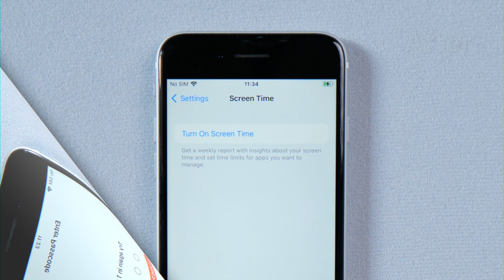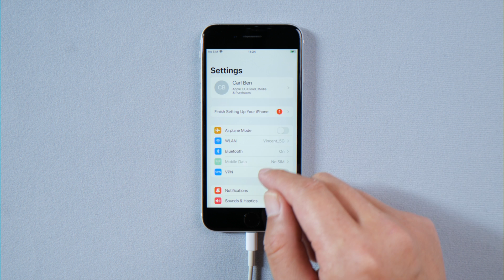How to Bypass Screen Time Passcode on iPhone SE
If you forgot your screen time passcode and want to reset it, learn what to do in this video.

Chapters:
0:00 Intro & Preview
0:30 Change Screen Time Passcode using Apple ID
0:45 Remove Screen Time Passcode with 4uKey
1:27 Succeeded